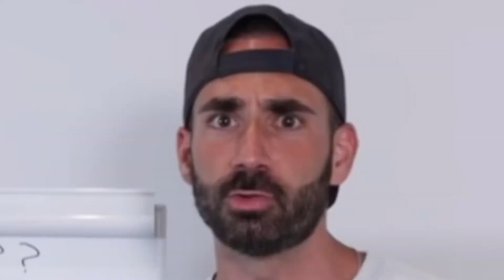Simping Raven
This simp raven got caught simping for a female